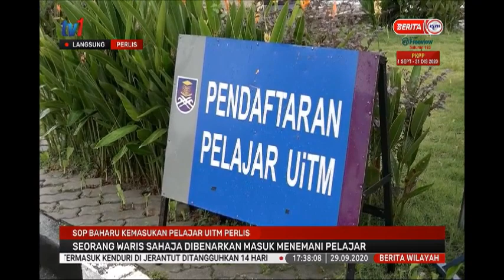29 SEPT 2020-BERITA WILAYAH-LANGSUNG PERLIS